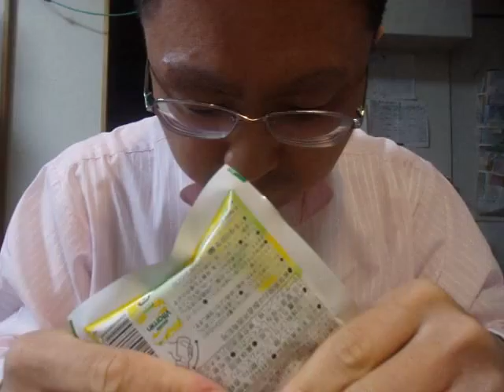GEDC3541 2016.03.01 ドリンク作成